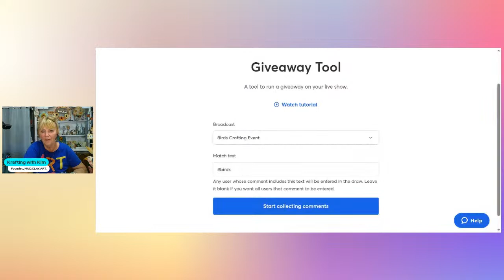Birds Crafting Event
Hello my name is Kim. Welcome to my page, Krafting with Kim.
The Crafty Bunch  May 7th 2023

🐦 The SPOTLIGHT PRESENTER is Melonee from; Painting Crafty, Melonee chose the theme 🐦 "birds" for this event, each crafter will be crafting with this theme in mind.  It sure will be interesting to see all the different crafts. 🐦
🐦We invite you to join Melonee and her page and all the crafters in the line up to see how they create.  🐦
All videos will be available in The Crafty Bunch  in real time and be available for replays.